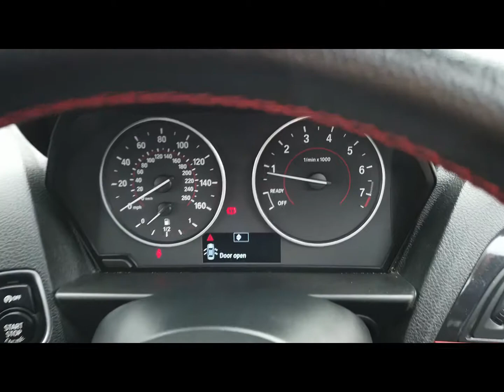BMW 116i SPORT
All of our cars come with 6 months warranty included which can be extended up to 3 years at an additional cost . All vehicles fully HPI clear.
Over 70 cars in stock.